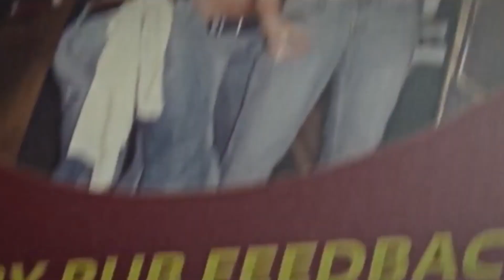MovieFiendz Review: Hotel Coolgardie (2016)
Two Finnish backpackers who have had their belongings stolen sign up for work placement in a rural mining town as barmaids, only to be subjected to an onslaught of misogyny and harassment due to the small town's sexist culture.